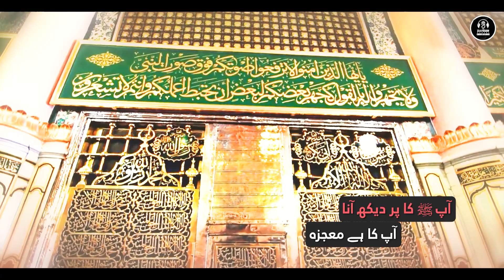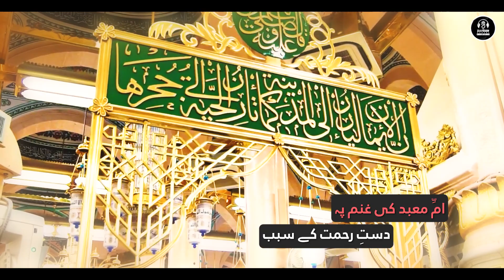New Naat 2023 | Aapka Hai Mojaza | Zaheer Usmani | Beautiful Naat Sharif | Peace Studio Nasheed Club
Credits:

Title : Aapka Hai Mojaza
Vocalist : Zaheer Usmani
Lyrics : Zaheer Usmani
Audio : Shams Khan
Mastering : TSD
Video : Peace Studio
Channel Released On : Zaheer Usmani

All video & audio rights published belong to 'Zaheer Usmani', Which are legally protected.